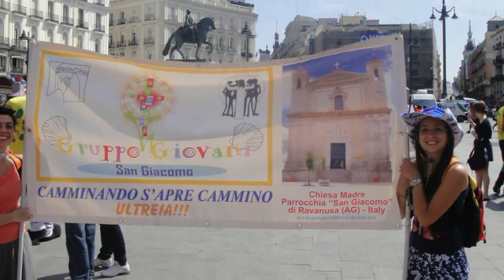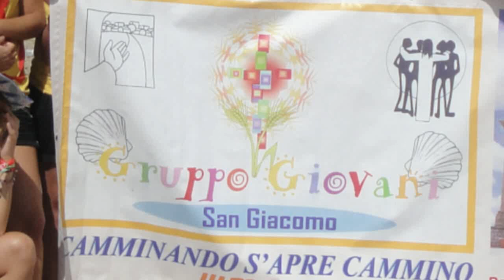Il Gruppo Giovani San Giacomo di Ravanusa e la JMJ 2011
Il Gruppo Giovani San Giacomo di Ravanusa è presente alla GMG 2011 a Madrid insieme ad altri 2 milioni di giovani di tutto il mondo. Esta es la juventud del Papa!